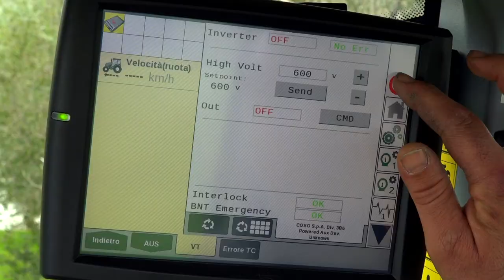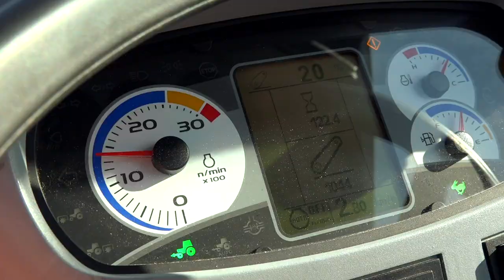Lavorazioni in vigneto con New Holland E-source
New Holland insieme a NOBILI, ha sviluppato un concetto innovativo di elettrificazione di attrezzi specifici per vigneti e frutteti.
I trattori della gamma Holland possono essere abbinati al generatore esterno E-source, sviluppato da CNH Industrial, che è conforme alle linee guida AEF per l'alta tensione.
È una nuova tecnologia disponibile sia con presa di forza anteriore che posteriore per gestire e trasmettere la potenza agli strumenti, garantendo maggiore efficienza, nuove funzioni e il controllo completo dei parametri di lavoro.
Il nuovo atomizzatore e-Sprayer e il trituratore e-Mulcher di Nobili sono le prime attrezzature completamente elettriche che utilizzano un generatore azionato dalla presa di potenza del trattore come unica fonte di energia.